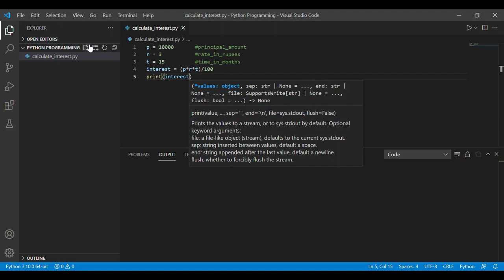Program to calculate interest in Python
Hi Guys👋
Welcome to  C Your Code Here  YouTube Channel

In this video you will learn How to Calculate Simple Interest in Python in a very easy way